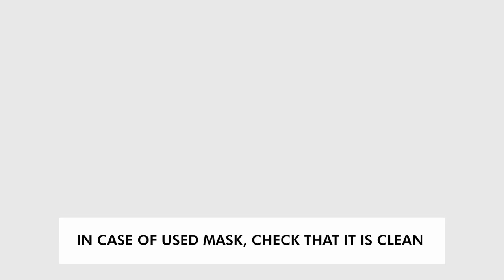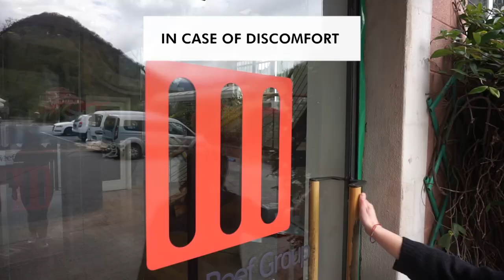APA - General Warnings and Instructional video - Snorkeling Mask into Emergency Protection Device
This product has received no official certification or approval yet.
This video is for instructional purposes regarding how to use and attend to the product(s) as well as as precautional warnings.